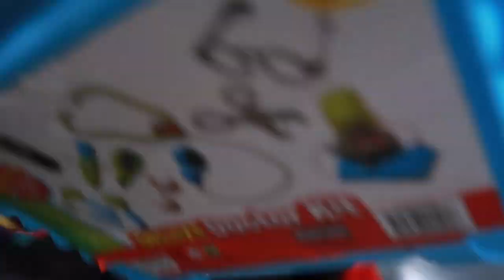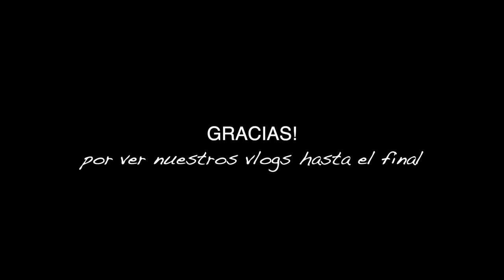Peleando por un juguete + ¿Recomiendo mudarse a NewJersey de NewYork? + ¿dolió dejar de amamantar?